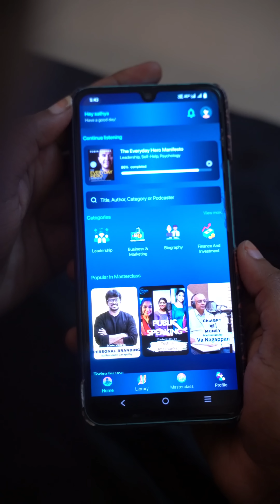Magic 20 Tamil Actress Sathya | Magic 20 தமிழ்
To Listen the Free Audio Books & Podcast,  Download the Magic 20 Tamil app now.